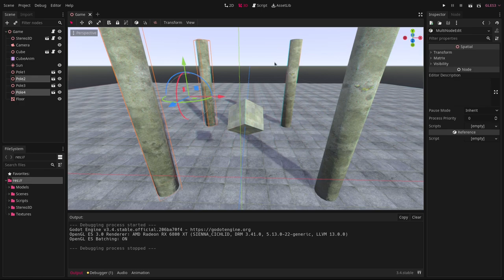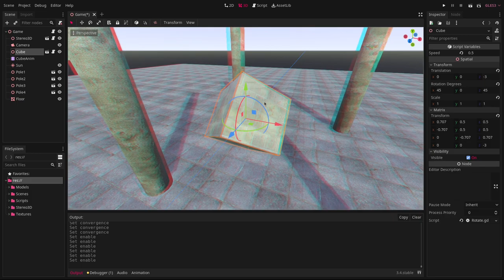Godot Stereo 3D : Use 3D Glasses in the Godot Engine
Godot Stereo 3D adds stereoscopic 3D support to Godot Engine (red/cyan anaglyph 3D glasses) in game and in editor. Works as a screen-space shader based on the depth buffer (2D to 3D conversion) so is very fast. Requires GLES3. The best 3D glasses to use with this add-on are called Pro-Ana (red/cyan). They make plastic and paper versions and are very affordable. Available now for free on the official Godot Asset Library. Source code is also available, MIT license.